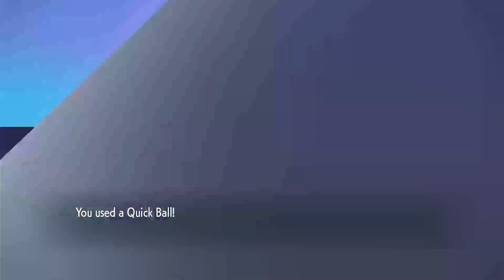SHINY HUNTING EVERY DRAGON TYPE POKÉMON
In today's video, I shiny hunt every dragon type that is available in Pokémon violet, and I got to say, a lot and I mean ALOT of time went into this video, let me know if you want me to shiny hunt another type.

Hope you guys enjoy the video and I will see Ya'll whenever I see Ya'll.